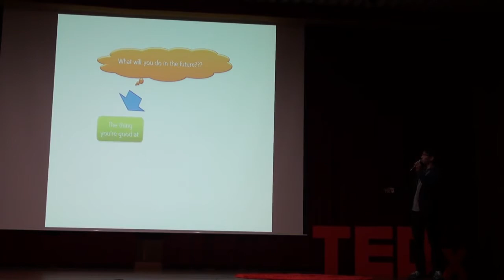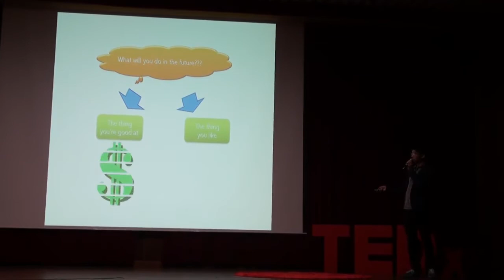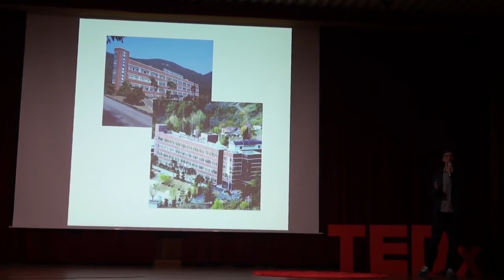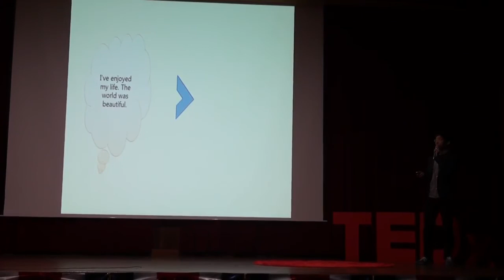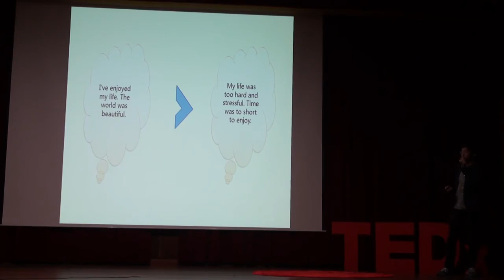What will you do in the future? | Seung-yeop Lee | TEDxChungnamScienceSchool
This talk was given at a local TEDx event, produced independently of the TED Conferences. Find your interest and work on it hard. Enjoy your life!

Seung-yeop Lee is a high school student. He enjoys challenging to many things.